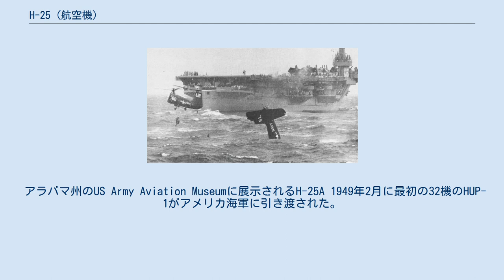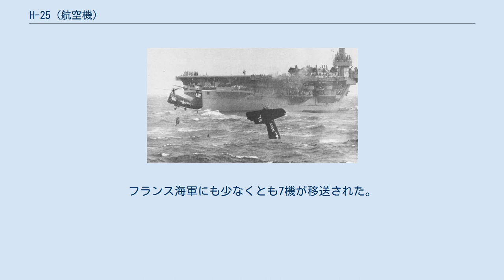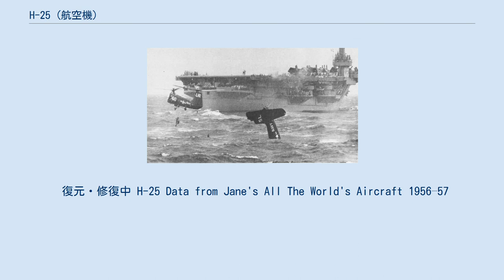H-25 (航空機)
パイアセッキ H-25 「USSフランクリン・D・ルーズベルト」搭載機のHUP-2 H-25 ミュール/HUP レトリバー（H-25 Mule/HUP Retriever）は、1940年代にアメリカ合衆国のパイアセッキ・ヘリコプター社（後のボーイング・バートル社）で開発された単発星形エンジン搭載のタンデムローター式汎用ヘリコプターである。
アメリカ陸軍やアメリカ海軍、カナダ海軍、フランス海軍等で運用された。
また、初めて自動操縦装置を装備した量産ヘリコプターでもある。
 1945年に航空母艦や戦艦、巡洋艦から発艦できる小型の汎用/救難ヘリコプターを求めたアメリカ海軍はヘリコプター各社に応募を掛け、パイアセッキ社やシコルスキー社が参加し競争した結果、パイアセッキ社の試作したXJHP-1(社内名称PV-14)が採用されHUP-1として生産命令が下りた。
 HUPは艦内に格納出来るよう折り畳むことが出来る直径11mのメインローターを有した。
この比較的小さなメインローター直径により折り畳まずとも空母の昇降機に載せて運ぶ事を可能とした。
HUP-1は525 hpの離陸定格出力を持つ1つのコンチネンタル R-975-34星形エンジンを搭載していたが、それ以降の型では550 hpを発揮できるR-975-42またはR-975-46A星形エンジンを搭載した。
 捜索・救難任務においては181 kgを持ち上げる事の出来るウィンチを副操縦座席を折り畳んだ状態で使用する事が出来た。
高Gに耐える能力をデモンストレーション飛行で披露した際、意図せずループ機動を行った最初のヘリコプターとなった。
 アラバマ州のUS Army Aviation Museumに展示されるH-25A 1949年2月に最初の32機のHUP-1がアメリカ海軍に引き渡された。
その後直ぐにエンジンをより強力なものに変更し水平安定板等を取り除いたHUP-2(社内名称PV-18)の運用も開始された。
HUP-2は自動操縦装置を備えた最初の量産ヘリコプターとなった。
対潜任務のためソナー等の設備が追加された機体はHUP-2Sと呼ばれた。
アメリカ海軍はHUP-2で「Raydist」と呼ばれるシステムの試験を行った。
これは無人のHUP-2を地上局から無線で制御し、指定した地点から5フィート以内でホバリングを行うというものだった。
エド・エアクラフトはHUP-2を使いグラスファイバー製の船体とアウトリガーフロートで浮揚試験を行った。
 アメリカ陸軍も改良されたHUP-2をH-25A ミュールとして採用したが、殆どは直ぐに部隊から退きHUP-3という名称でアメリカ海軍で使用された。
アメリカ陸軍では、H-25AにNAKA 38mmロケット弾ポッド2基(計132発)と7.62mm機銃2丁による武装化を試験的に行った。
 1954年、カナダ海軍はH-25Aを3機発注し、HUP-3の仕様に改修された後捜索・救難任務やその他様々な用途で活用するためCCGSラブラドールに搭載された。
その後は遠距離早期警戒レーダーの建設作業等にも使用された。
 6年間で339機が生産され、その後余剰となった幾らかの機体は民間機として登録された。
フランス海軍にも少なくとも7機が移送された。
 1953年にアメリカ海軍のHUPが救難任務を行っている様子 Canadian Museum of Flightで展示されるカナダ海軍のHUP-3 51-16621(現在はアメリカ、カリフォルニア州ラモーナのクラシックローターミュージアムに展示) 6桁の数字は米国海軍航空局（BuAer）の局番号（BuNo）。
アメリカ陸軍からアメリカ海軍に移管された50機のH-25A / HUP-3はすべてに新しい局番号が与えられている。
カナダ海軍に移管された3機も再指定されたが、元のアメリカ陸軍のシリアル番号を保持していた。
 復元・修復中 H-25 Data from Jane's All The World's Aircraft 1956–57